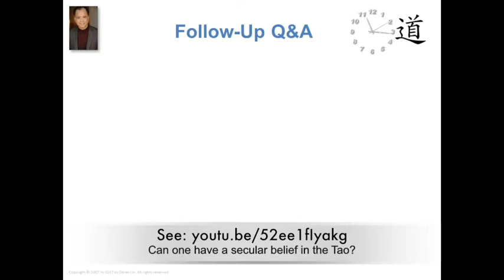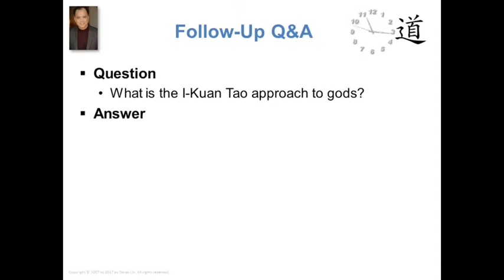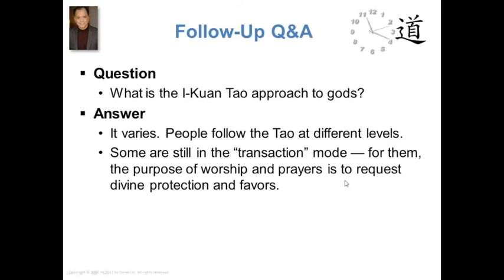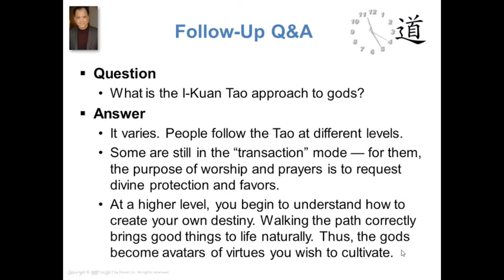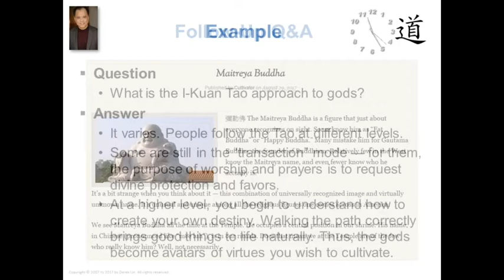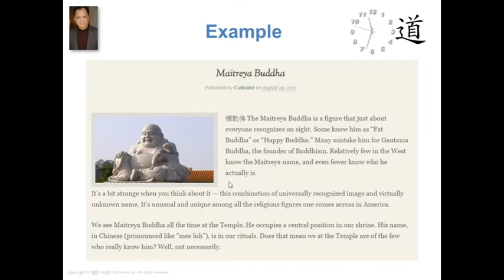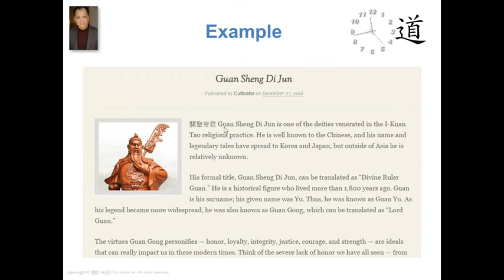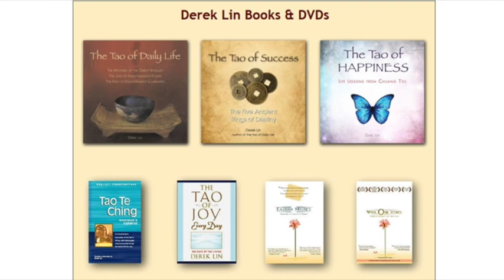What is the I Kuan Tao approach to Deities?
Question:
What is the I-Kuan Tao approach to gods and dieties?

Answer:
• It varies. People follow the Tao at different levels.
• Some are still in the “transaction” mode — for them, the purpose of worship and prayers is to request divine protection and favors.
• At a higher level, you begin to understand how to create your own destiny. Walking the path correctly brings good things to life naturally. Thus, the gods become avatars of virtues you wish to cultivate.

From the Tao Talks with Derek Lin. (Recorded 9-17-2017)